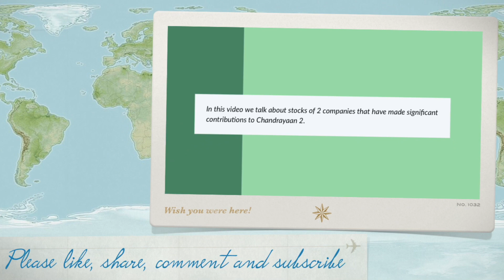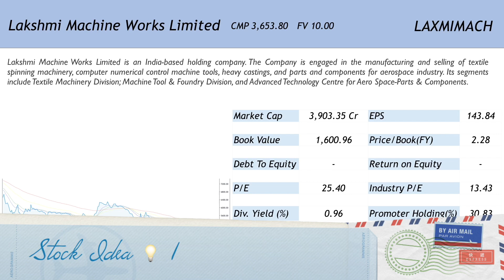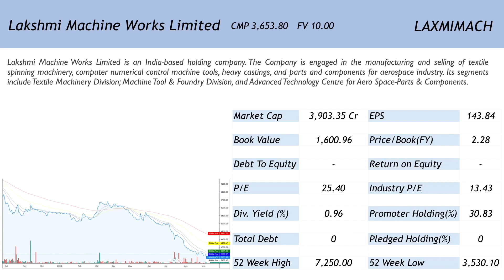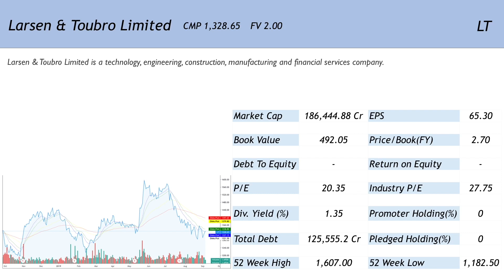2 Stocks which have been instrumental to India’s Pride ISRO’s Chandrayaan 2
2 Stocks which have been instrumental to India’s Pride ISRO’s Chandrayaan 2

Open a completely free Trading Account and join our Telegram Channels !